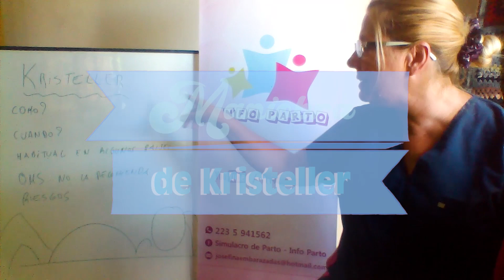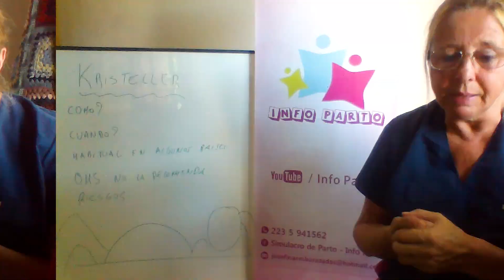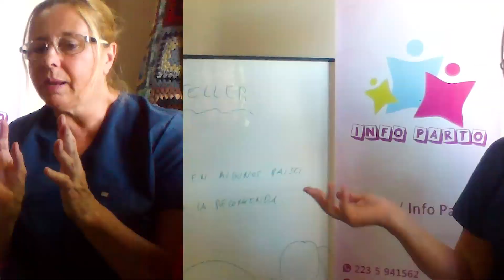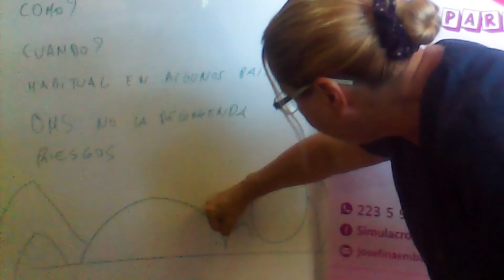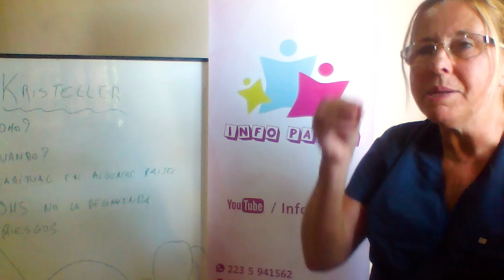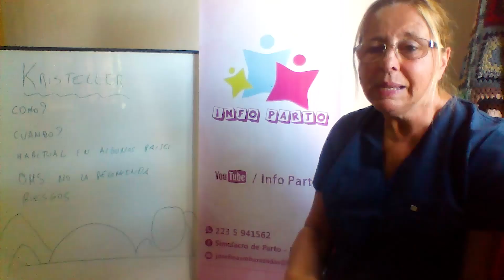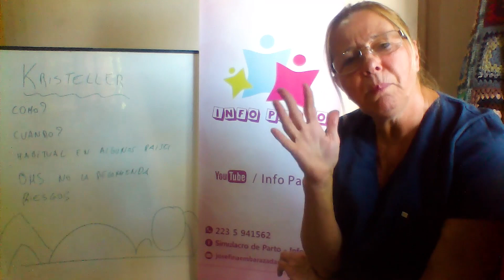LA MANIOBRA DE KRISTELLER EN EL PARTO - INFOPARTO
Nuevo curso online " Embarazo y Parto Seguro con Josefina Masiá", clic para saber mas: